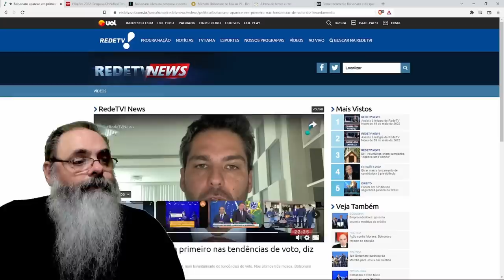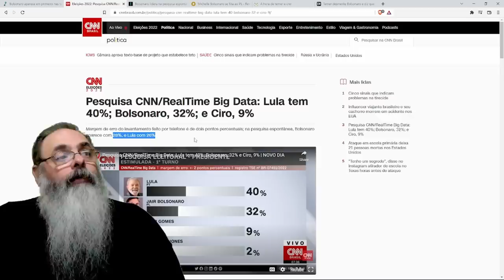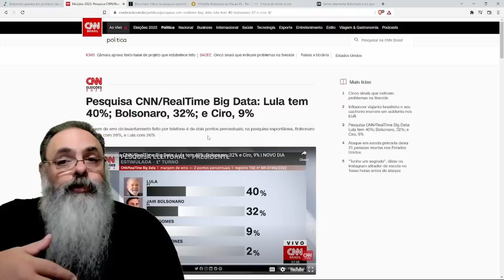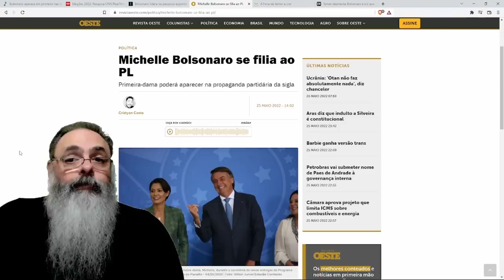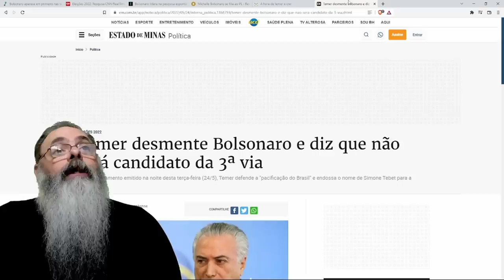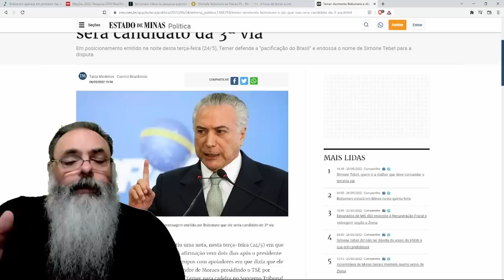Duas pesquisas mostram BOLSONARO à frente na eleição: COMO PODE?